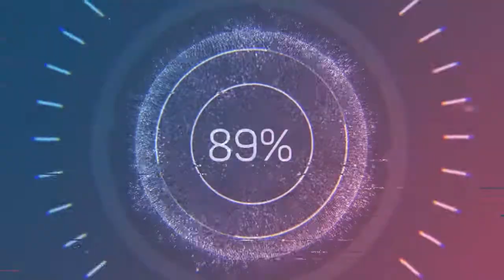Corndogs in Santa Monica - The Great North Sound Society (Audio no Copyright Music)